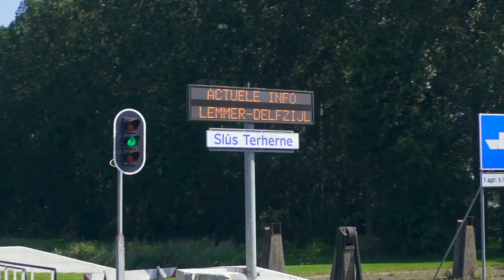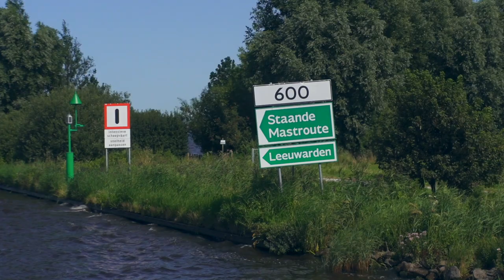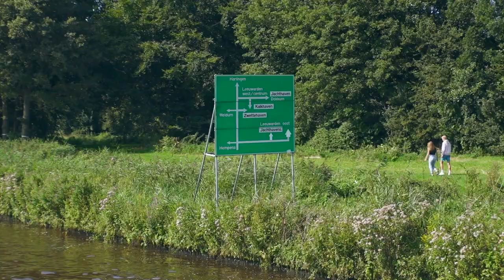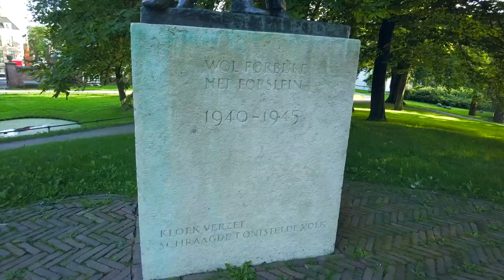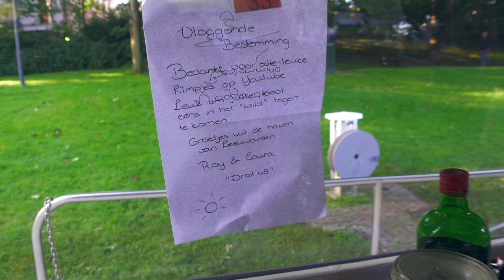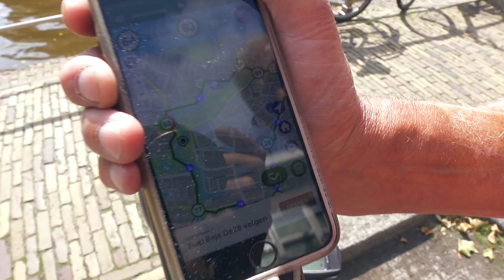MIJN BOOT IS VEEL TE GROOT VOOR DEZE VAART EN NU KAN IK NIET MEER TERUG! #46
In deze vlog zie je dat ik na een weekje rust in Sneek de trossen weer los gooi en samen met mijn pa en de 2 honden onze vaartrip van 600km weer voortzet.
Onderweg komen we onder andere door het dorpje Wergea en in de vlog kan je zien dat ik misschien beter een andere vaart had kunnen kiezen. Het was even spannend!

We hebben we zin in en onze eerste stop is Leeuwarden. We vertrekken vrij laat, maar het gaat best goed en bereiken om net iets over 16:00 uur de stad. Alleen moeten we even wachten voor een brug om de Prinsentuin te bereiken want die draait niet tussen 16:00-18:00 uur. We komen uiteindelijk aan in de Prinsentuin. Het is prachtig en hebben een mooi plekje kunnen vinden. Vorige week was dat lastiger van toen was het in de vakantietijd nog veel drukker.

We trekken met de fiets Leeuwarden in en ik ben aangenaam verrast! Wat een leuke stad met ook veel interessante historie. We genieten van ons verblijf in deze stad.

Zondag 10:00 uur kan je weer kijken naar een nieuwe vlog!

Credits aan:

Titelsongwriter.                         JasonvanVelzen.com

Drone: DJI Mavic Pro 1 en DJI Mini 2